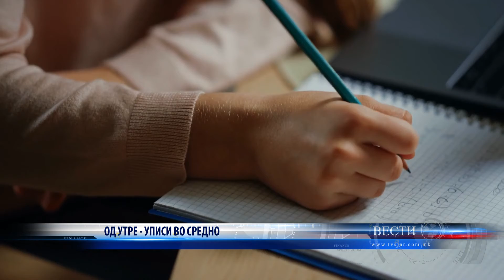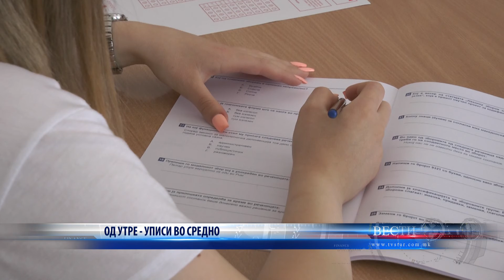ЗАВРШИ УЧЕБНАТА ГОДИНА 09 06 2022